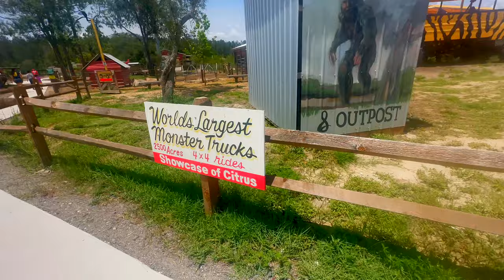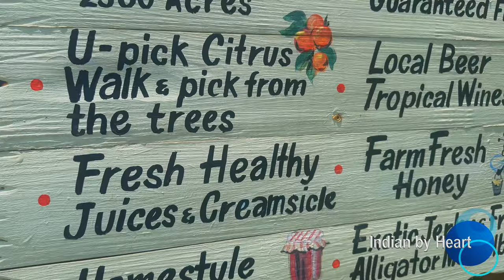Curiosity Unlocked: Jaw-Dropping Finds in Florida's Orange Farms and the Massive 4x4 Vehicle!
In this video, we went to Orange Farms in Florida and discovered thelargest4 by 4 vehiclein the Farming Simulator series! Vlog 09 is filled with tons of crazy farming action, so be sure to watch to the end to see what happened!

If you're a fan of Farming Simulator, then you need to check out this latest video! This episode features the largest 4 by 4 vehicle that you'll ever see in the game, as well as some insane farming action.
In this captivating YouTube video, join us in embarking on an exhilarating adventure exploring a vibrant orange farm located in the stunning state of Florida. This unique travel experience showcases the discovery of the fascinating orange farming process, as well as their thrilling journey driving the largest 4x4 vehicles available.

Witness the Our awe-inspiring encounters with the fragrant orange groves, where they gain firsthand knowledge of the rich history and cultivation techniques employed by farmers in Florida. Our exploration covers the vast stretches of the farm, allowing viewers to enjoy the scenic beauty of the region's flourishing orange trees.

Prepare to be mesmerized by the vibrant colors, picturesque landscapes, and unmissable 4x4 adventure!